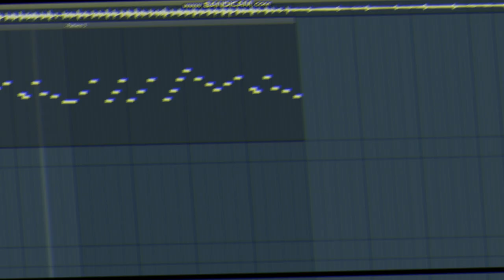What does your name Sounds? "Patricia" in the making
We are producing music using names this 2024!
and we will choose one comment per video and make a music with your name on it!